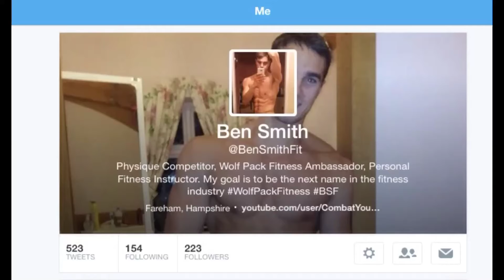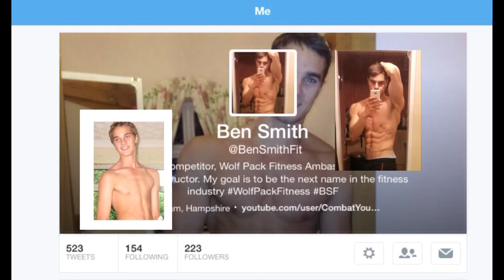Combat Your Fat Arm Superset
Combat Your Fat Arm Superset Ben smith physique competitor fitness model and personal training showing you a quick arm superset, ushering a band instead of cables helps keep tension even when your at the bottom pulling the band apart!